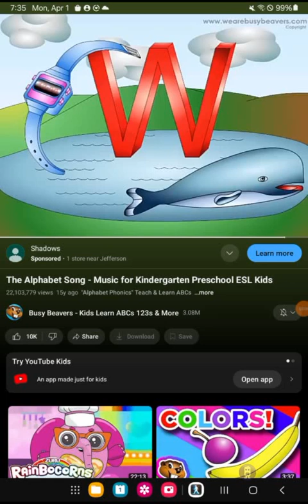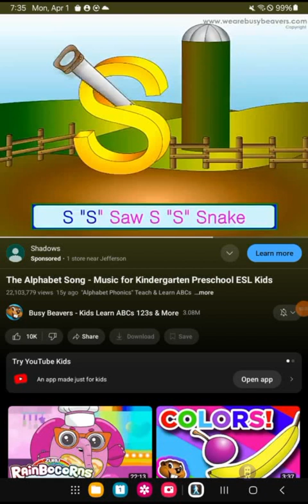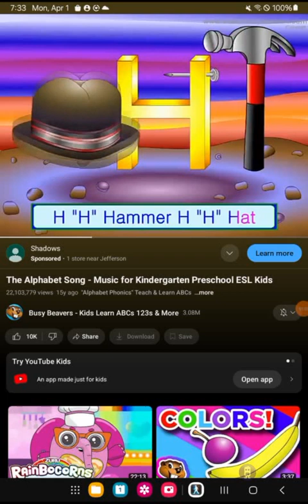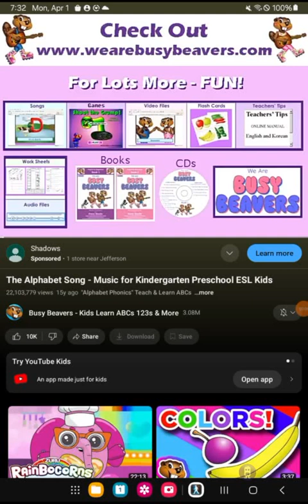the alphabet song music for kindergarten preschool ESL kids reversed